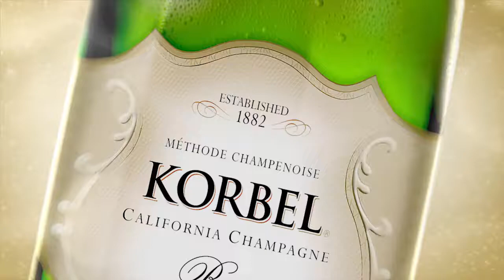Korbel Commercial - Toast Life